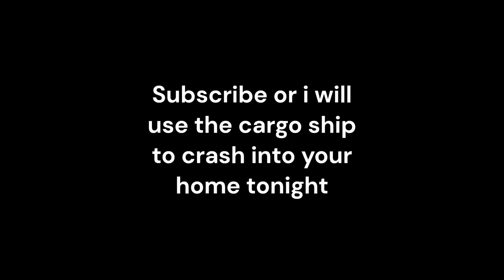Building A Cargo Port In Babft!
just a port... yeah-